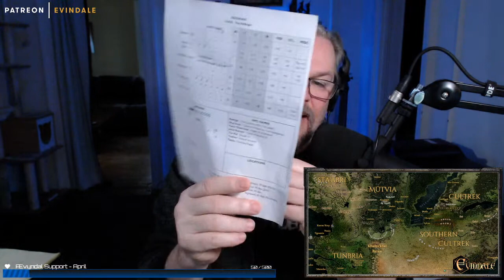World building, mapping, and chat | Evindale Dark Fantasy Campaign Setting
Join creator Steve Kraus in completing map of the world.  Feel free to hang and chill or just listen.